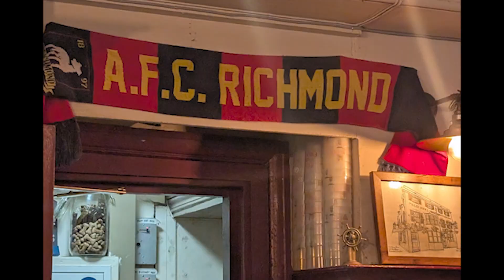Ben, Jen, and Cassie do London!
Just some highlights of our trip to London! British Museum, Big Ben, Stonehenge, High tea, Paris, Tower of London, and a Michelin star dinner, to name a few!